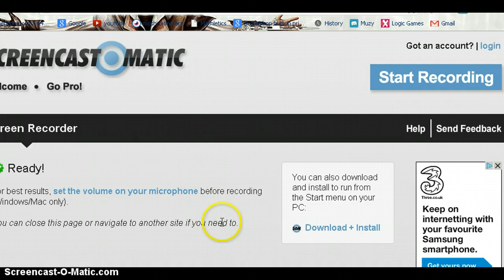Binweevils cross words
Copying is fine